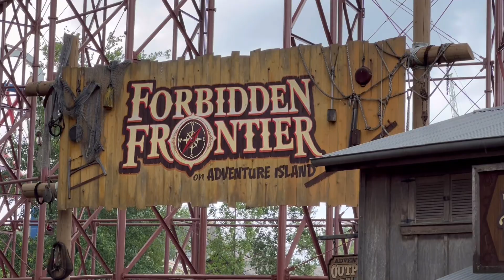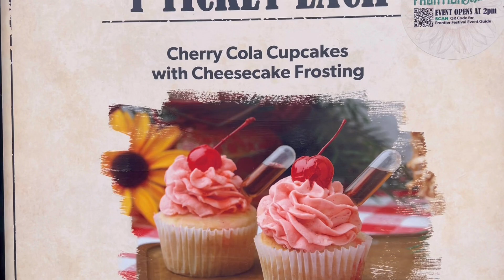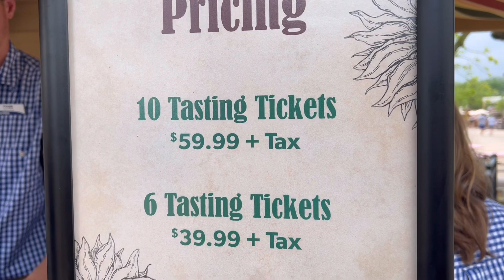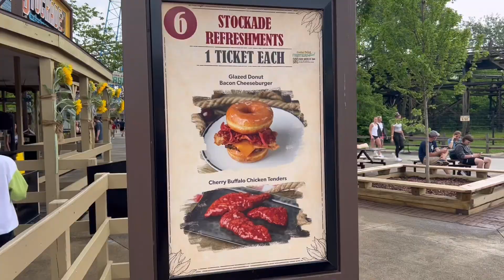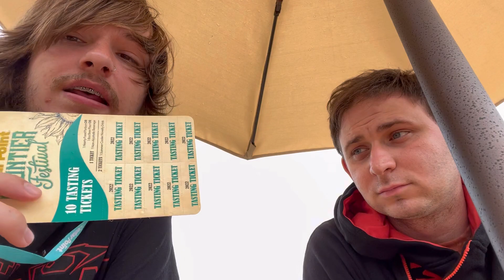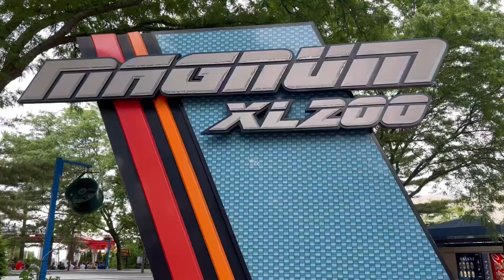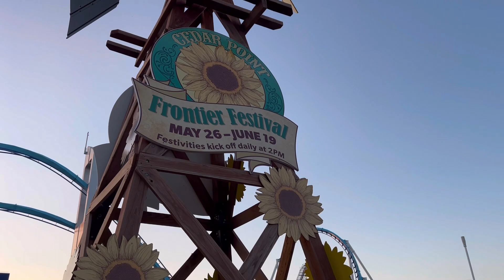Cedar Point FRONTIER FESTIVAL! Food, beer, rides, and EVERYTHING AWESOME!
Cedar Points Frontier Featival is officially over as of this video going live. However i'm always late to the party but i'm still here to party.

Snap 👻: givenisokay
YouTube ☕️: honey, just smash that sub button wryd

+ ABOUT ME +
name: given shane taylor
age: 21
camera: gopro hero 9 black, iPhone 13 pro
how i edit: LumaFusion
roller coaster enthusiast 🎢
trilingual: english, danish, german